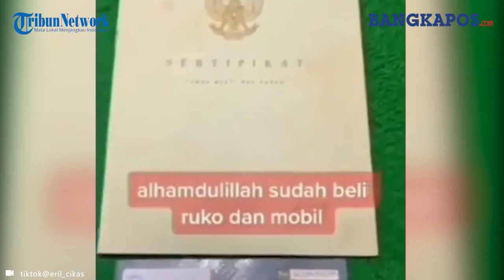Viral Video Seorang Penjual Gorengan saat Bongkar Hasil Tabungan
Pria tersebut histeris saat mendapati tabungannya di sebuah ember putih penuh dengan uang 100 ribuan.
Diketahui, tabungan yang  telah dibuka itu berhasil terkumpul sebanyak 167 juta rupiah.
Dalam video yang dibagikan akun instagram @kabar_makassar pada Kamis 30 September 2021 memperlihatkan pria yang bekerja sebagai penjual gorengan itu tak menyangka telah menabung uang sebanyak itu.